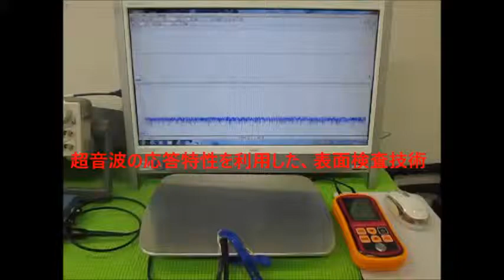超音波実験 Ultrasonic experiment